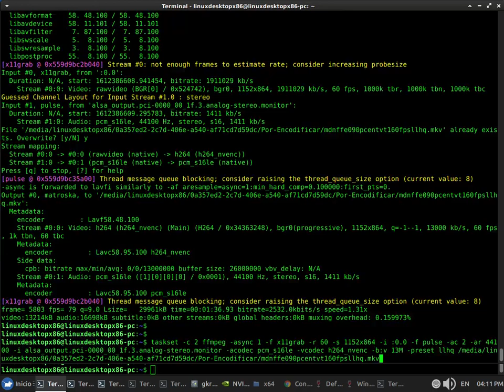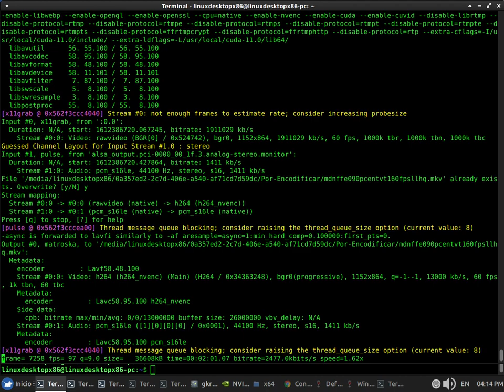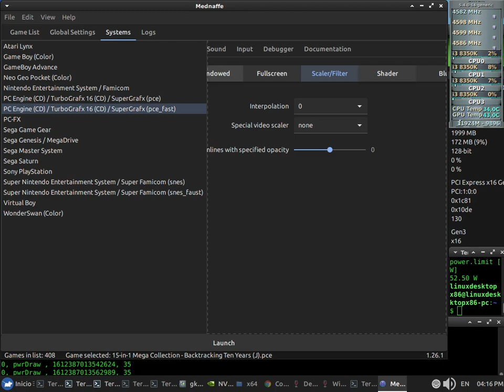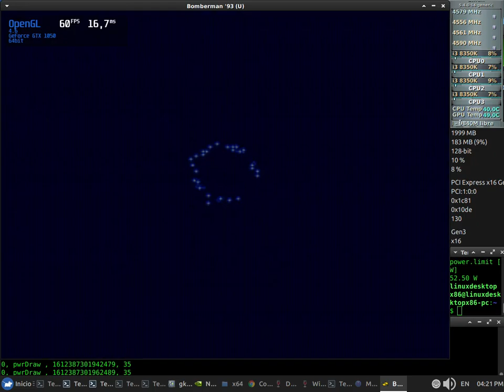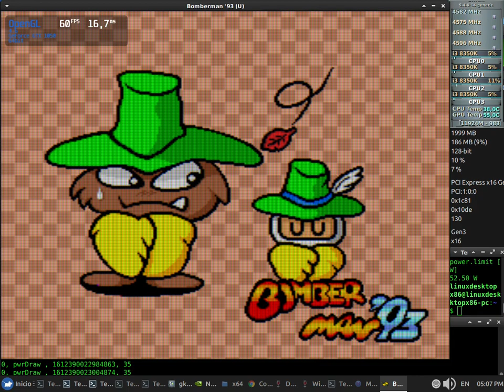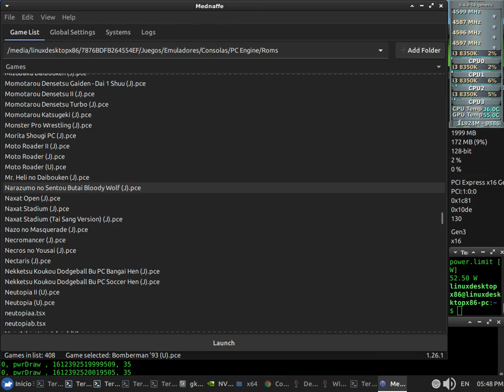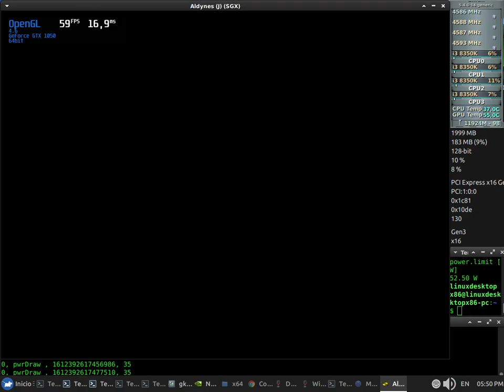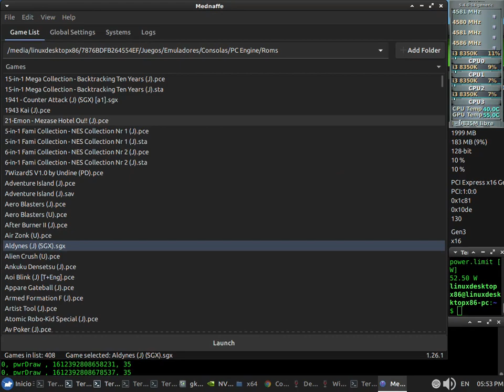MednaFFE 0.9.0 PCE Native Test 60fps NVENC x64 + Sound (Core i3 8350K) + Nvidia 460.39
MednaFFE 0.9.0 PCE Native Test 60fps NVENC x64 + Sound

Lubuntu 20.04 x64 - Kernel 5.4.0-14 generic (ubuntu mainline) - CPUFreq: Performance

CPU: Core i3 8350K (Coffelake 14nm) 4.6Ghz + Thermalright Macho Rev.C